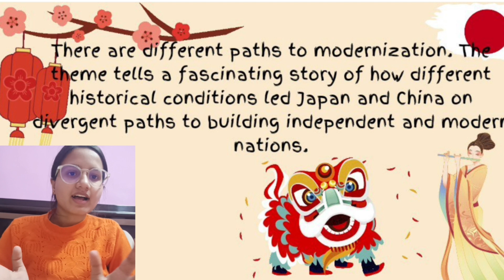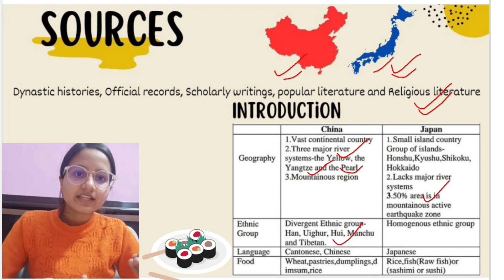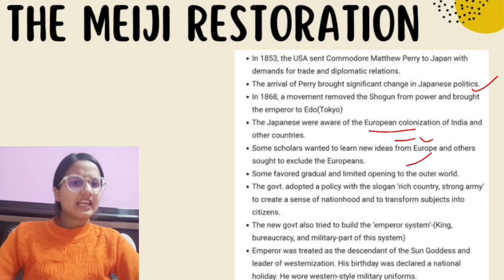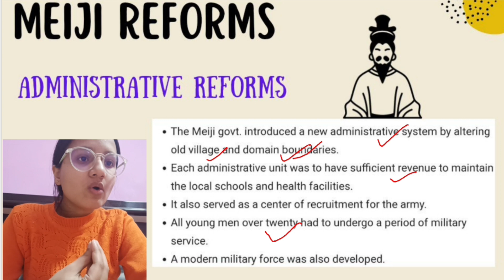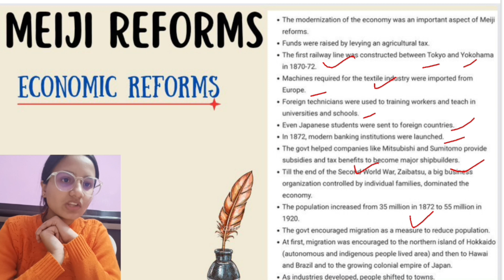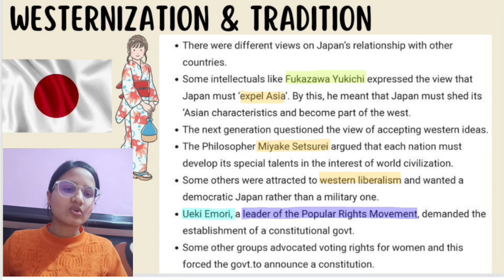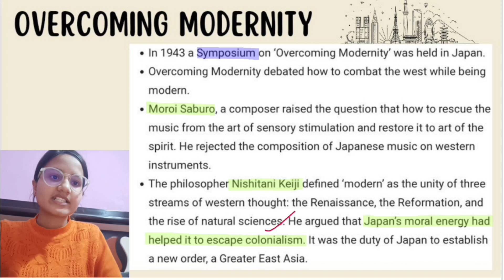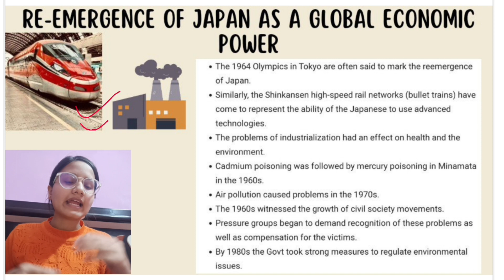Paths to modernization | History Part 1 Chapter 11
Class 11 | History | CHAPTER 11 | PATHS TO MODERNIZATION

Comment your doubts & Share these videos with your friends..

If you want Video of any other chapter do let us know in comments..